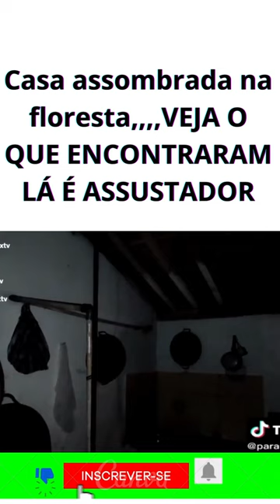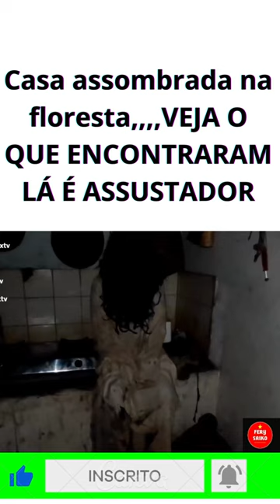Casa assombrada na floresta,,,,VEJA O QUE ENCONTRARAM LÁ É ASSUSTADOR